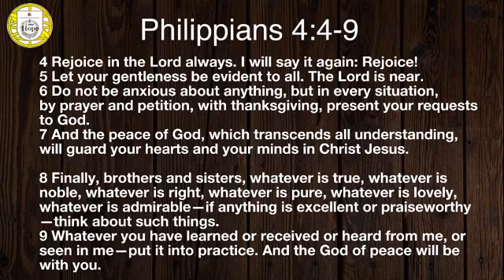These Things: Perfect Peace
Sermon Title: These Things: Perfect Peace
Scripture: Philippians 4:4-9
Preached by: Pastor Michael Martin

Mail In: 114 Camp Hope Church Rd., Macon, GA 31211